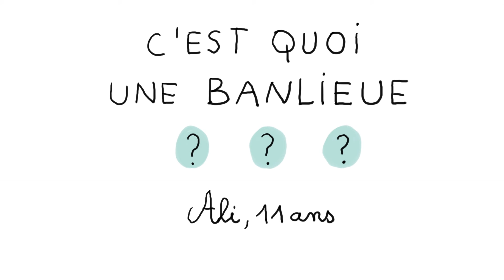C'est quoi une banlieue ? - 1 jour, 1 question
C'est quoi une banlieue ? - 1 jour, 1 question propose de répondre chaque jour à une question d'enfant, en une minute et trente secondes. Le commentaire explicatif est toujours drôle, le dessin est léger et espiègle. L'intention est d'aider l'enfant à construire son propre raisonnement et à obtenir les clés qui lui permettront de se forger sa propre opinion.